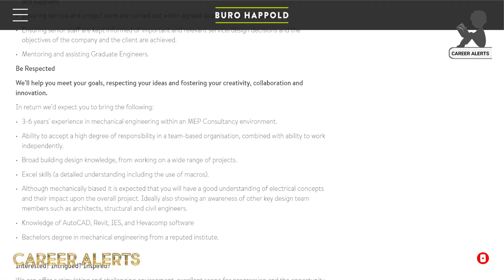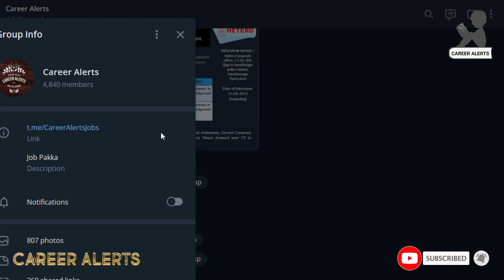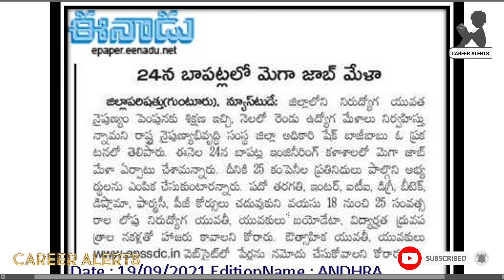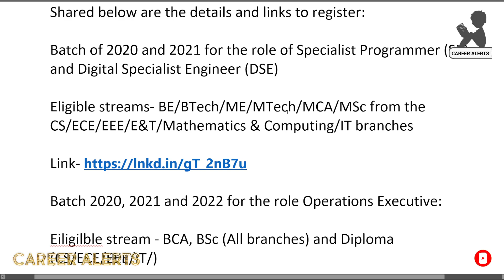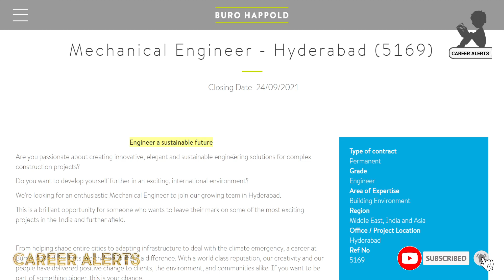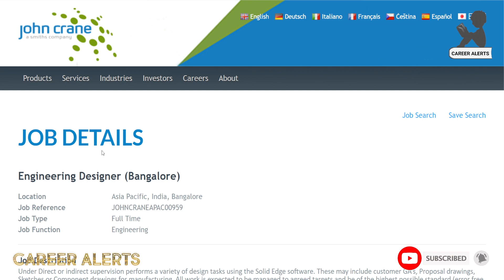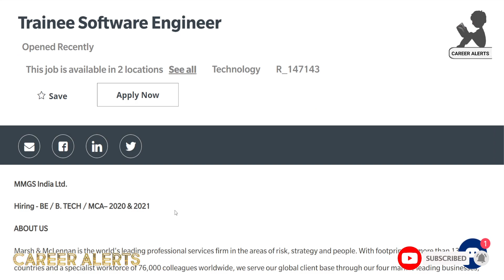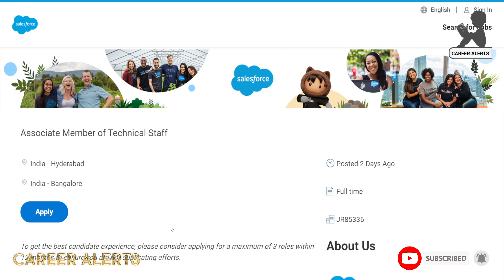APSSDC Job Drive in Batla and Muthoot Finance, Infosys Hiring, IT and Mechanical Freshers Apply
Shared below are the details and links to register:

Batch of 2020 and 2021 for the role of Specialist Programmer (SP) and Digital Specialist Engineer (DSE)

Eligible streams- BE/BTech/ME/MTech/MCA/MSc from the CS/ECE/EEE/E&T/Mathematics & Computing/IT branches

Batch 2020, 2021 and 2022 for the role Operations Executive:

Eiligilble stream - BCA, BSc (All branches) and Diploma (CS/ECE/EEE/IT/)

Mechanical Engineers Freshers Apply
GET-New Product Development
Derabassi, Punjab, India
Mechanical Engineer - Hyderabad (5169) at BURO HAPPOLD
Freshers Apply at John Crane
Engineering Designer (Bangalore)
LocationAsia Pacific, India, Bangalore
Alstom Jobs
Bogie Design Engineer
Location: Hyderabad, IN, India
Company: Alstom
Trainee Software Engineer at Marsh & McLennan is the world's leading professional services firm
Opened Recently Freshers Apply
SALESFORCE
Associate Member of Technical Staff
India - Hyderabad
India - Bangalore